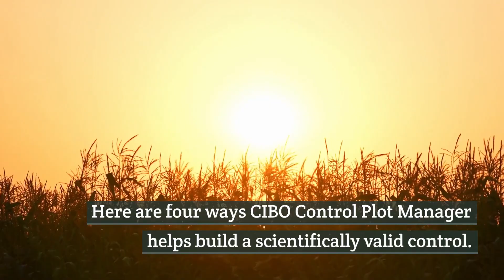Measure Regenerative Agriculture Changes with a Scientifically Valid Control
CIBO Control Plot Manager enables companies and growers to rapidly identify scientifically valid control plots and soil sampling plans for field trials and carbon or Scope 3 programs. Here are four ways CIBO Control Plot Manager helps build a scientifically valid control.

#1 Rapidly Identify Control Plots
Ensure similar practice history, soil type and weather between control and experimental plots.

#2 Meet Verra Standards
Projects comply with Verra’s VM0042 protocol for agricultural carbon credit generation, ensuring projects meet the industry’s highest standard.

#3 Simplified Soil Sampling
Automatically identify the right soil sampling points.

#4 Workflow to Manage and Communicate Changes
Simplify communication and changes to the control plot plan, without compromising project validity and integrity.